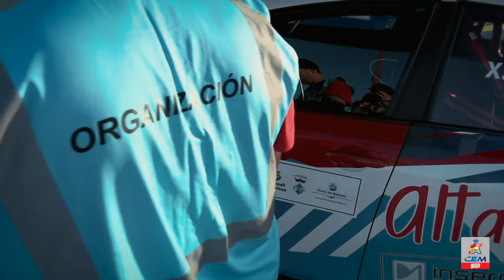Subida Isla de Ibiza 2023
Resumen de la 38ª Subida Isla de Ibiza, quinta prueba del Campeonato de España de Montaña del 2023, que se disputó del 13 al 15 de octubre en Cala San Vicente (Ibiza).